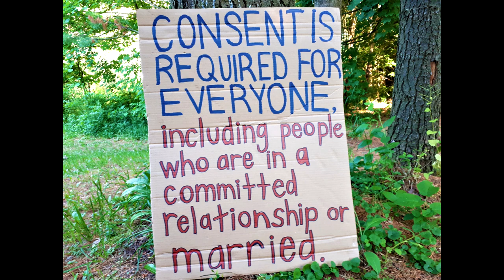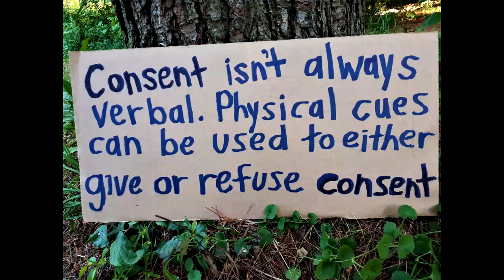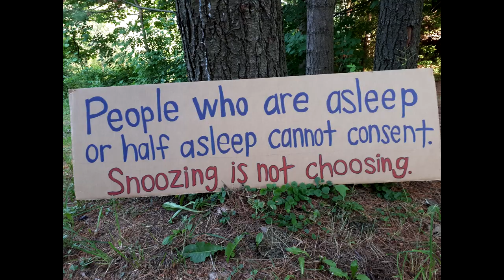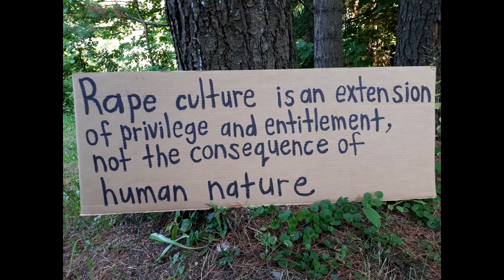Consent is Mandatory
Consent is mandatory, and can be withdrawn any time.
No means no. Only an enthusiastic yes means yes.
Never assume you have consent. Clarify by asking.
Consent must be voluntary, enthusiastic, clear, and unambiguous.
Consent is required for everyone, including people
who are in a committed relationship or married.
Saying yes on one day doesn't mean yes
on every other day.
Receiving consent for one activity does
not give one consent for all activities.
You need to have consent for every activity
at every stage of a sexual encounter.
Consent isn't always verbal. Physical cues
can be used to either give or refuse consent.
Being alone is not an invitation to be touched without consent.
Revealing clothing or nudity is not an invitation to be touched
without consent.
Dancing is not an invitation to be touched without consent.
Flirting is not an invitation to be touched without consent.
Minors cannot consent.
Unconscious/drunk/high people can't consent.
People who are asleep or half asleep cannot consent.
Snoozing is not choosing.
If I can't say no, I can't say yes.
Repeatedly asking someone to engage in a sexual act
until they eventually say yes is not consent. It's coercion.
There's no true consent when someone has power over
you, such as with a teacher, boss, cop, or landlord.
Rape culture is an extension of privilege and
entitlement, not the consequence of human nature.
We must end rape culture, and make a world
where everyone is safe and respected.